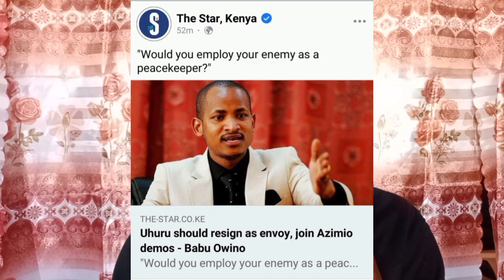BREAKING : UHURU KENYATTA Chased from AZIMIO today BABU OWINO confirms | Kibera live KAMUKUNJI live